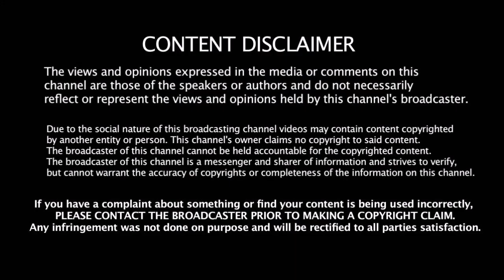நான் தைரியமாக பேசவே தல தான் காரணம் மேடையில் கெத்தாக சொன்ன சிம்பு | Thala Ajith | Simbu